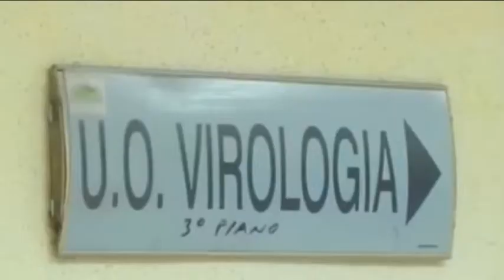COVID CASA RIPOSO TEGGIANO 26NOV